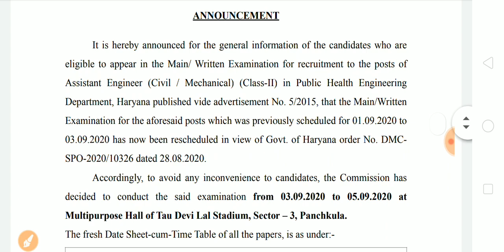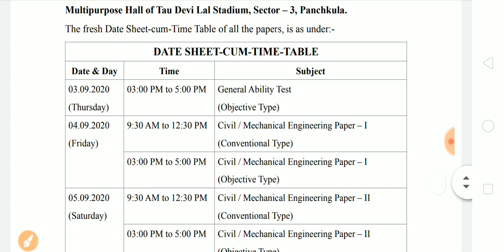Good News| Haryana Exam Date Announced| Haryana Recruitment Exam Date Out| Special Education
Haryana Recruitment Exam Date Announced
Special Education